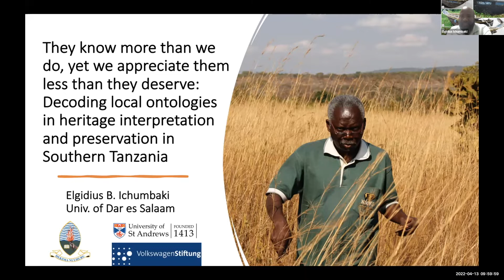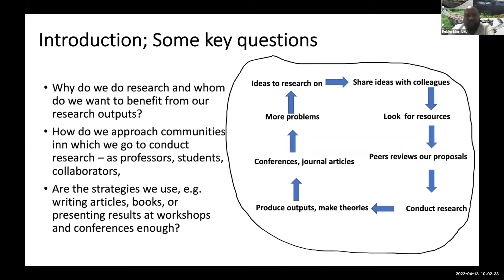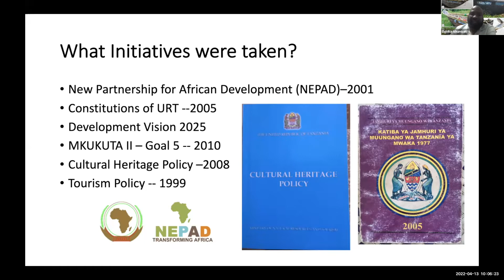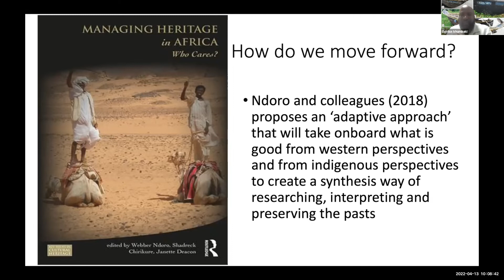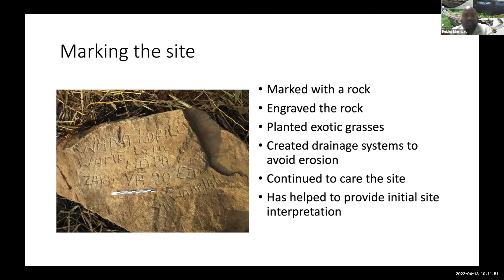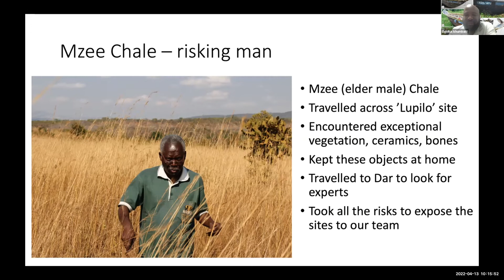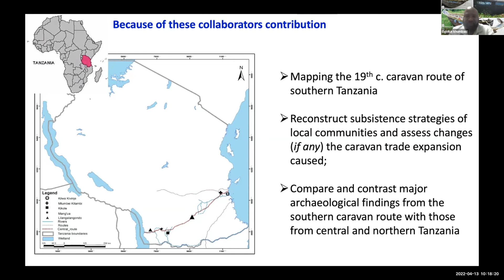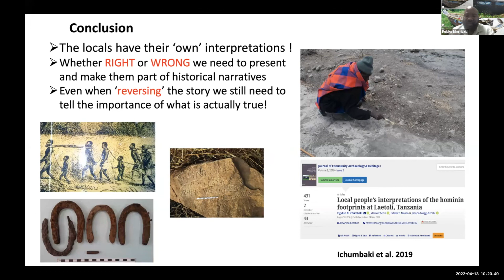Deep History and Community Joy: Dr. Elgidius Ichumbaki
Dr. Elgidius Ichumbaki, lecturer at the University of Dar es Salaam, presents "They know more than we do yet we appreciate them less than they deserve: Decoding local ontologies in local heritage interpretation and preservation in southern Tanzania" as part of SHESC's Deep History and Community Joy symposium.